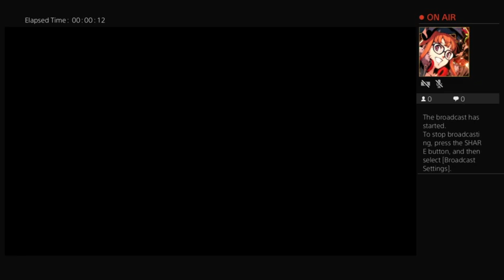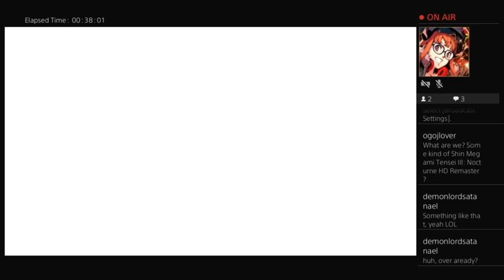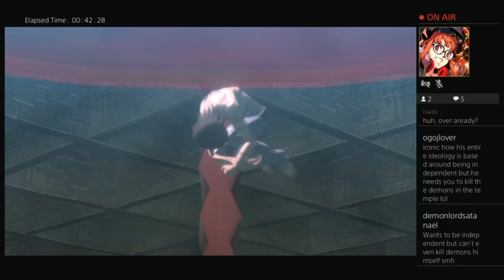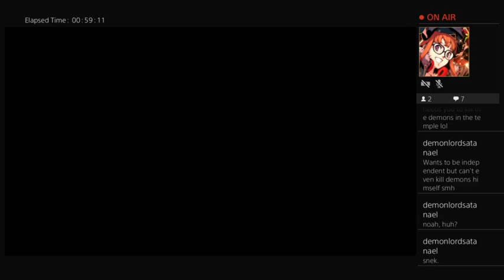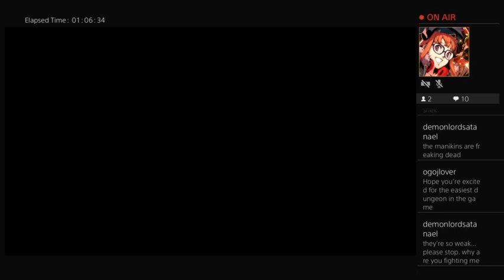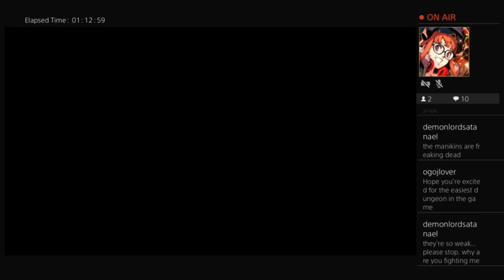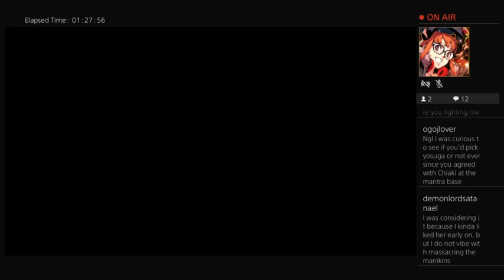[SMTIII] Part 11: Amala Temple & Mifunashiro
Game broke at the end, had to restart stream and redo a bit, which will be in the next video